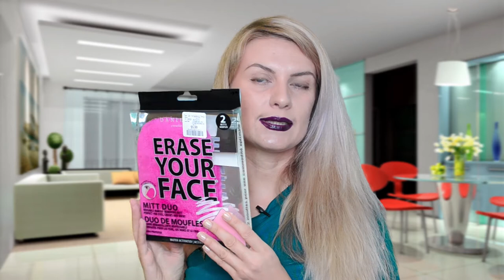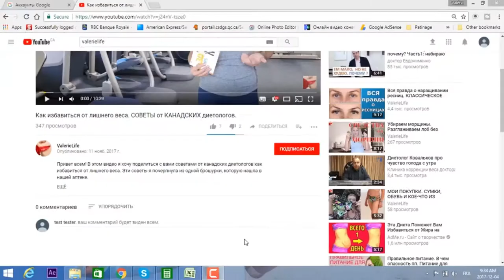СУПЕР варежка / рукавичка для снятия макияжа. Умывание без мыла.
Привет всем! В этом видео я хочу поделиться с вами своей находкой, которая очень просто и легко снимает макияж. Теперь ненужны никакие косметические средства для снятия макияжа. Варежка отлично справляется даже со стойкой косметикой, такой как подводки, тушь или стойкая матовая помада. Очень удобная вещь, потому что для умывания нужна вода и эта варежка / рукавичка.

При покупках в интернет магазинах не забывайте пользоваться услугами cash back. Регистрируйтесь по этой ссылке и вы получите в подарок 10$.